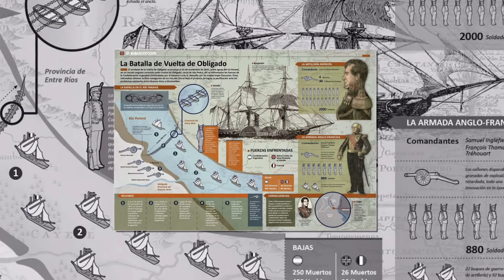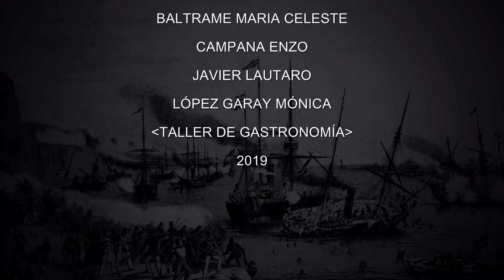VIDEO FINAL 20 DE NOVIEMBRE DIA DE LA SOBERANIA NACIONAL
LOS ALUMNOS DE POSPRIMARIA NOS COMPARTEN SUS INVESTIGACIONES DEL 20 DE NOVIEMBRE EN ESTE VIDEO . ¡A DISFRUTAR!